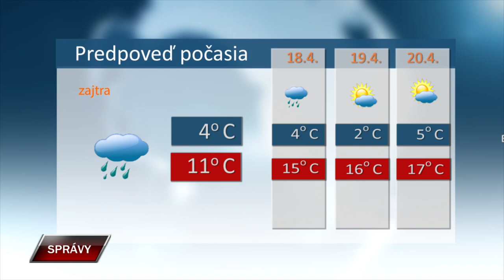Spravy 16 4 2024